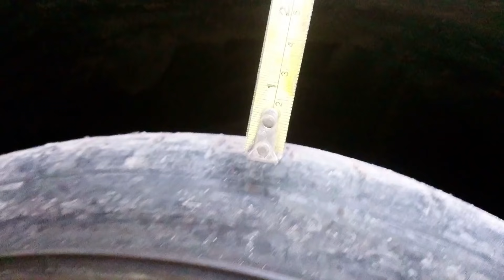Como subir la SUSPENSIÓN de un AUTO | Hacemos los separadores de metal baratos.👨‍🔧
hay varias formas pero una de las que mas nos gusta para que el auto no quede soso o que se mueva demasiado la suspensión en las curvas es con estos separadores de metal que creamos para que no alteremos el resorte o su longitud comprimido ya que esto altera la frecuencia del resorte. y de esta manera evitamos que estos ocurra, pero recordemos llevar a alineamiento los autos después de hacer estos trabajos.